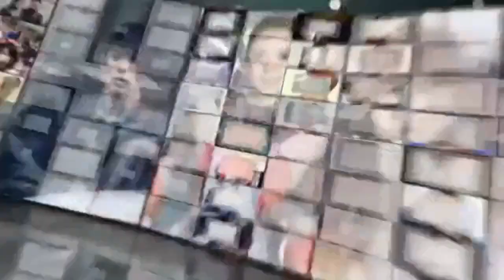无尾熊cp合体！潘玮柏吴昕牵手唱歌还自拍 四目对视超甜